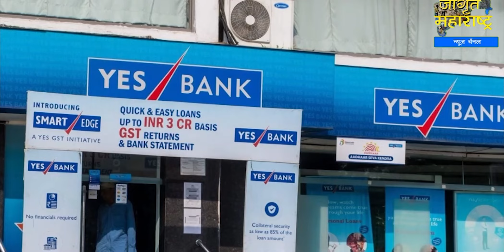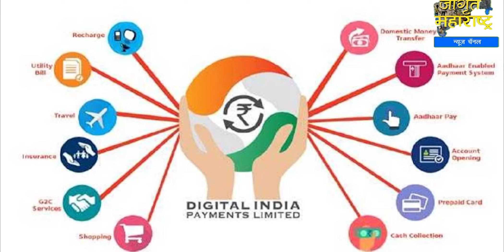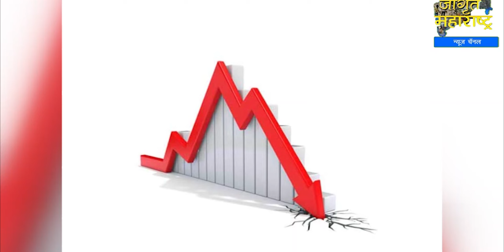पोकळ वायदे आणि कठोर वास्तव: गेल्या दशकातील नुकसान,बेरोजगारी, बँकिंग आणि शैक्षणिक क्षेत्रातील नुकसान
जागृत महाराष्ट्र न्युज व्हॉटसअप चॅनल...

सहकार्य करा.
Bank Name: CORPORATION BANK
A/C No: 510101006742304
A/C Holder Name: JAGRUT MAHARASHTRA NEWS CHANNEL
IFSC Code: CORP0003334
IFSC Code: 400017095